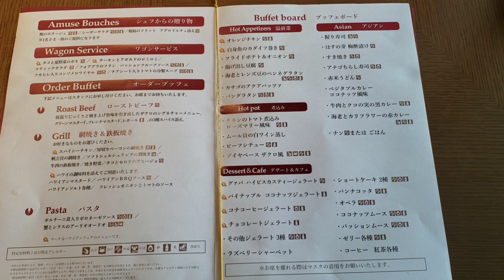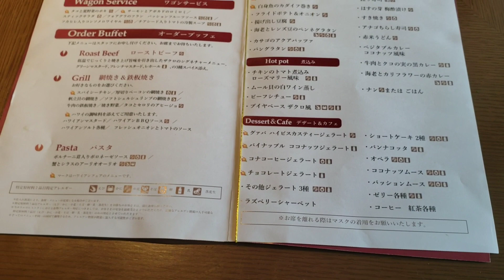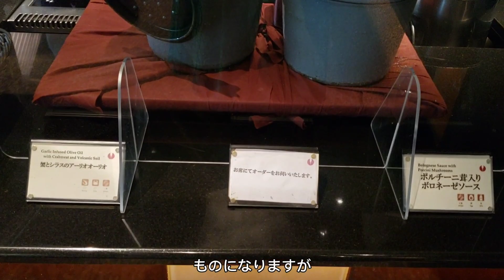【グランドプリンスホテル新高輪】60種類の美食が時間無制限で食べ放題！！スロープサイドダイナーザクロランチブッフェ前編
こちらのチャンネルでは、ホテルのお部屋、
ごはん、お土産をご紹介していきます。

今回は、グランドプリンスホテル新高輪ザクロのブッフェをご紹介します。
２ヶ月連続行って参りました。

パスタ、お寿司、ローストビーフ、鉄板焼き、カレー、煮込み料理、ジェラート、ケーキ、
など品数豊富。

そして、お席の時間も90分、120分、無制限から選べるのも嬉しいです。
長話をしたい女子には時間無制限がお勧めです。

ジェラートが美味しいので、ブッフェの
最初と最後に食べて欲しいです。

私は、いつも一休レストランのサイトから
予約してるので、そちらのリンクも貼っておきます。

最新のものと、ちょっと前に行ったものとを
合わせてご紹介していきますので、

しています。
嬉しいです。

【BGM】
BGMは、VODA-syndromeのフリー音源を使用させていただいてます。
出会いの日／shimtone